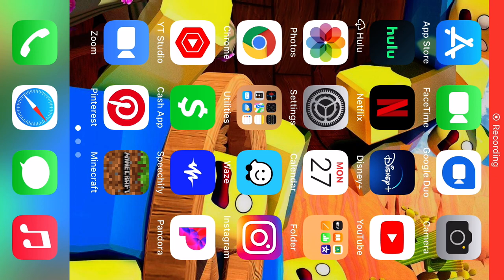SCP roplay part 2